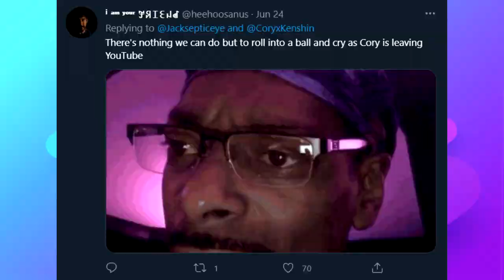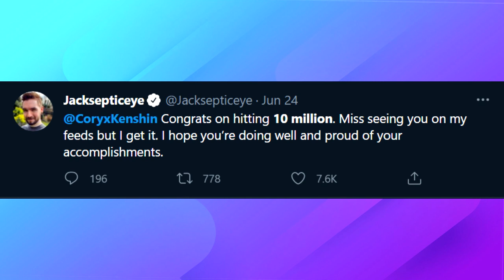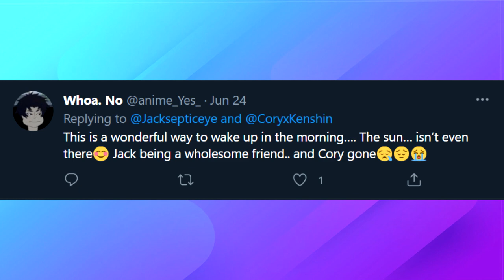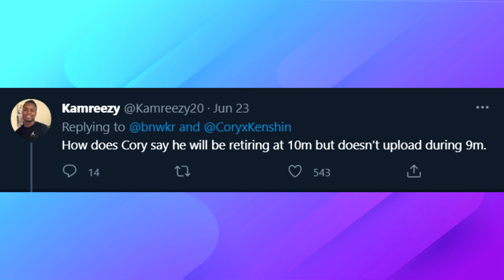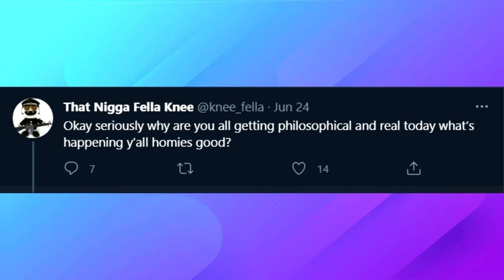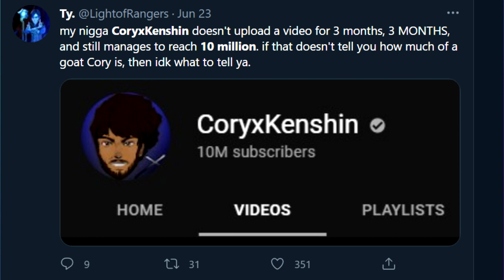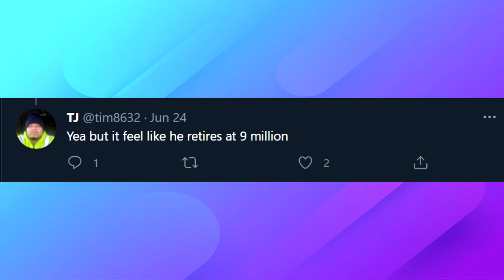Twitter VS Coryxkenshin Retirement..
CoryXKenshin finally hit the 10 millions subs, I lot of people are so happy with their samourai...but some of them got really upset because they already know what's gonna happen, Cory stated when he has 7 million subs, that's he's gonna retire from YouTube at 10, that’s why most people think that the time has finally came. So guys we will be taking a look at twitter where this whole situation got started to see what has to say about, because coryxkenshin retirement at 10 million was  a trending topic 3 days ago..

Trapper Fox is a commentary channel with more focus on making entertaining content & sometimes covering what's unfolding on the YouTube community and social media.